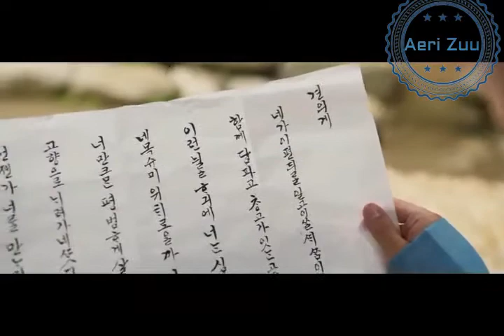EXO XIUMIN SEONDAL THE MAN WHO SELLS THE RIVER ALL PARTS